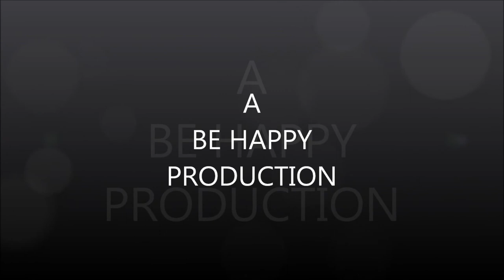Day Into Night at Spruce Woods Provincial Park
The changing light...subtle, relentless. Time lapse from the porch of Yurt #4 of afternoon turning into night at Spruce Woods Provincial Park in Manitoba, Canada.